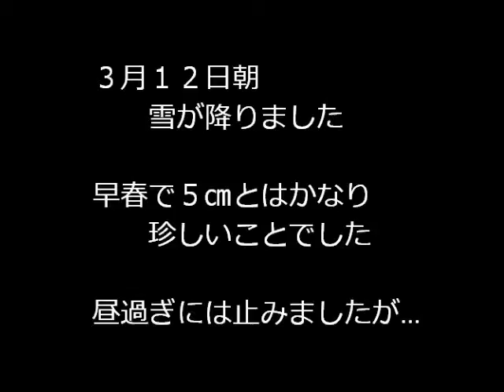早春の雪 ♪♪♪.wmv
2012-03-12　昨夜来の降雪で５㎝も積もってい朝になっても降り続いていました。
しかし、矢張り春はそこまで来ていました。
お昼過ぎにはすっかり溶けてしまいました。